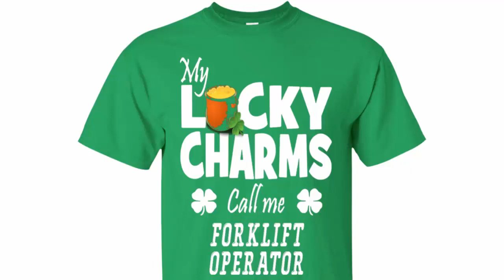MY LUCKY CHARMS CALL ME FORKLIFT OPERATOR